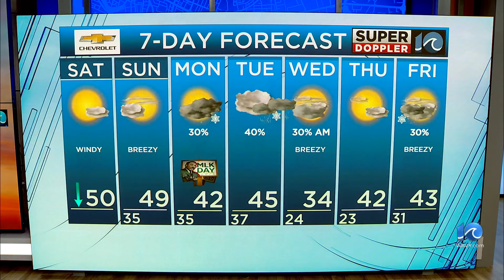WAVY Weather Morning Update | January 13, 2024